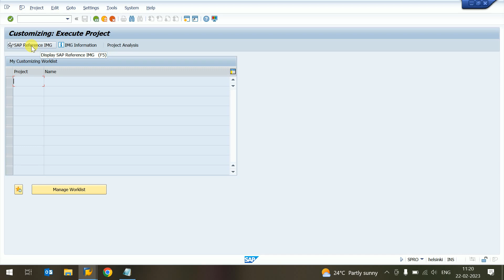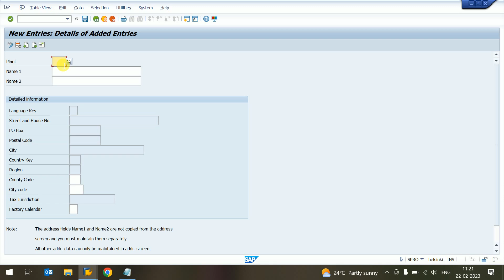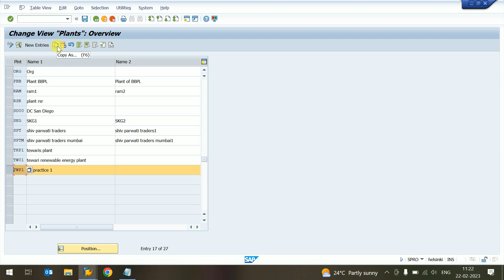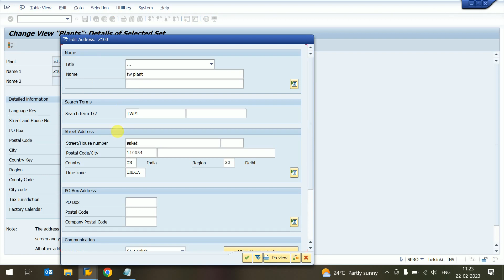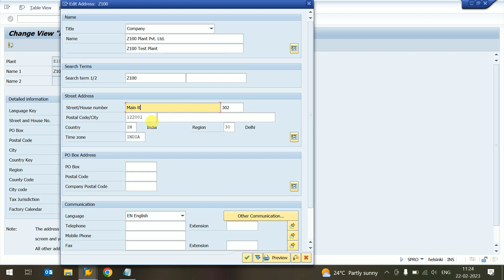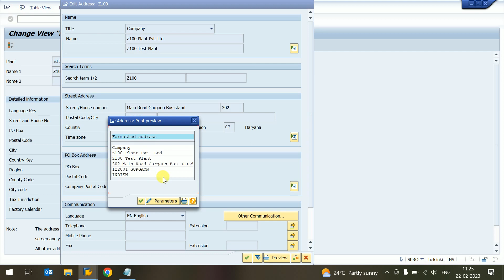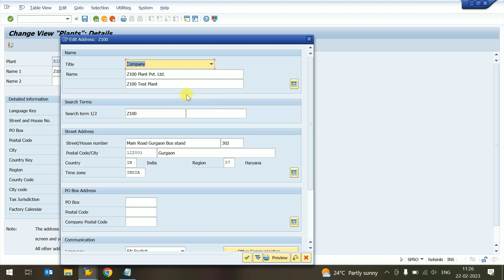How to create Plant in sap mm s4hana | Plant creation in sap mm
Mass Changes in Vendor Master in S4HANA | XK99 | Vendor Master Changes | Mass Upload  Vendor Master

How to create LSMW in SAP MM | Mass upload Program | Master Data Mass upload Program| LSMW | Sap mm

How to Activate Material Ledger in SAP MM| Internal number Range is not allowed in sap mm

How to create Info Record in SAP MM | Info Record Configuration and creation setting | ME11 | ME12

How to Mass Change in Material Master Like Description, Material Group, Deletion Flag, And another field also.